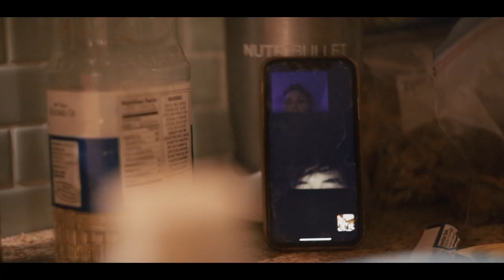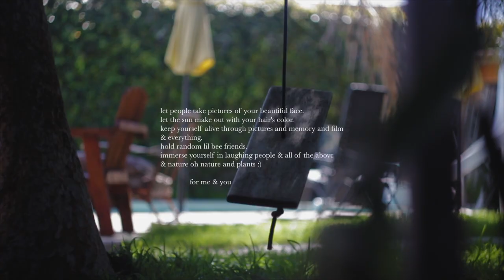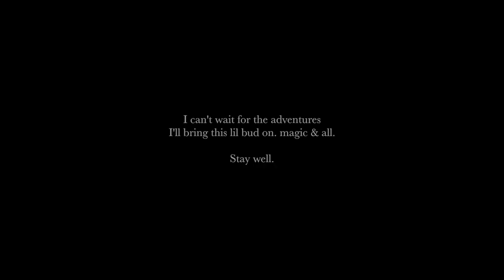Come - Canon 6DMKII Video Test (6D Mark ii + Helios 44-4M 58mm)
A Redwood Peak Cinematic Film

come with me in the ferns & in the light so i can see your eyes. so i can taste your emotions. dance with kerry & i in the moonlight of the early october morning. the, not a. faint footsteps of the back glass door becoming louder and shaping itself to be the making of cupcakes into the early november. hide behind a rustic bug & capture. beware of the falling leaves, for you don't want your eyes to be struck and pricked by such nature. push me off the tracks and dare to sit on the edge of opie, a mountain. fire hair & green of the mind. nancy & her jiggy trees. all of this & more caught on the beauty of the 6D Mark ii, a bud for my new adventures.

SOUNDTRACK
"Come" by Adrianne Lenker

MY EQUIPMENT:
MAIN CAMERA - Canon 6D Mark ii
Secondary camera - Canon EOS Rebel T7
Crappy old camera - Canon Powershot S3 IS
Colleen's camera - Canon EOS SL2
Drone - Phantom DJI Spark
MAIN LENS - Helios 44M-4 8mm F2 Lens
OTHER MAIN LENS - Canon 85mm F1.8
Fisheye lens - Rokinon 8mm F3.5 Fisheye Lens
Zoom lens - Canon EF 70-300mm F/4-5.6 IS USM Zoom Lens
Old lens - Helios 44-2 58mm F2 Lens

If you want me to make a film for a song you're gonna release, I'd love to collaborate with you ! Simply, make sure to ask me what you desire with specifications (i.e. editing style (if needed), filming style, locations, etc.) The same requirements apply for any filming/editing requests you have with any specific songs you want, or any events that you would be attending. My schedule is quite busy, as I'm still in school; negotiating times and schedules are necessary.

Thank you all for the support & the best days ahead of ya,
- Tyler Griffin, Husky, Redwood Peak

Stay Well